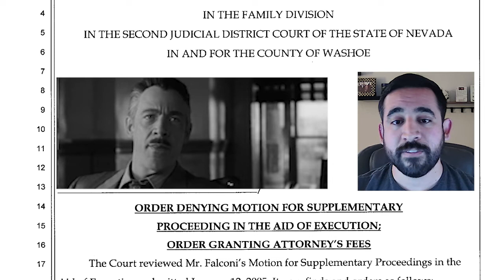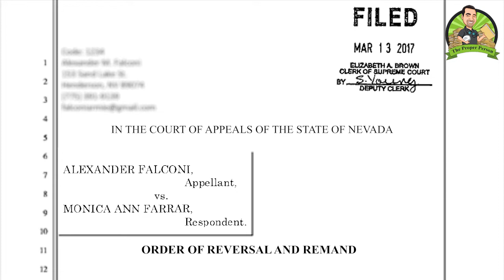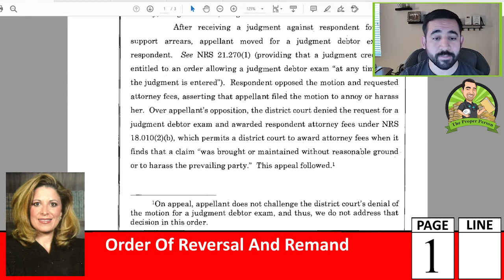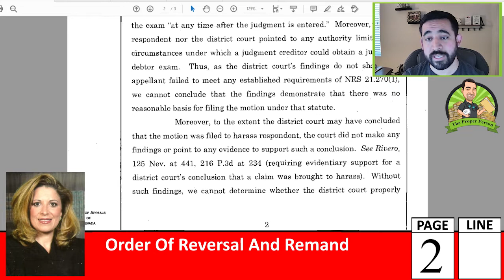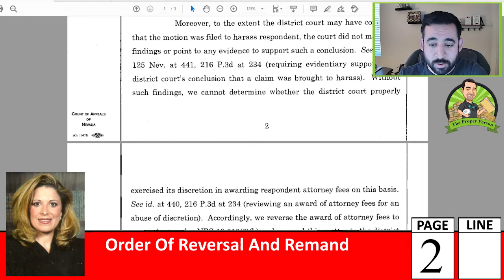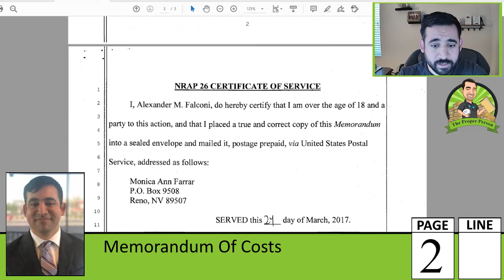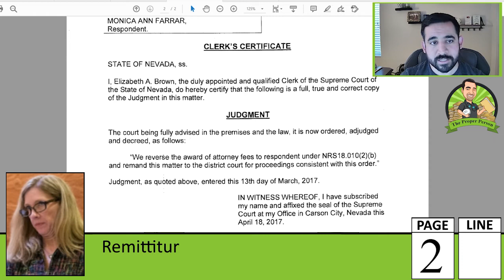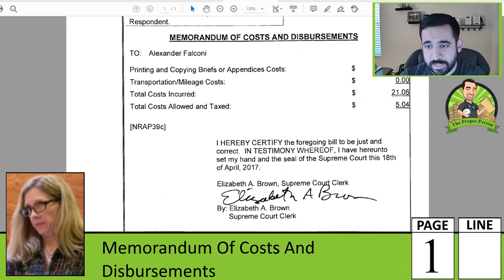My Docket: Child Custody And Visitation, Part 211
I cover Judges Abbi Silver, Michael Gibbons, and Jerome Tao's filing of an order of reversal and remand; and, my filing of a memorandum of costs; and, Justice Michael Cherry's filing of an order granting costs in part; and, the Clerk's filing of a memorandum of costs and disbursements and remittitur.